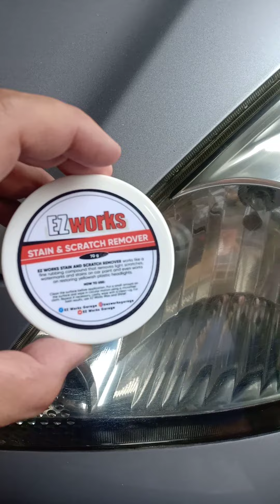results Ng ez works/ nice one effective talaga